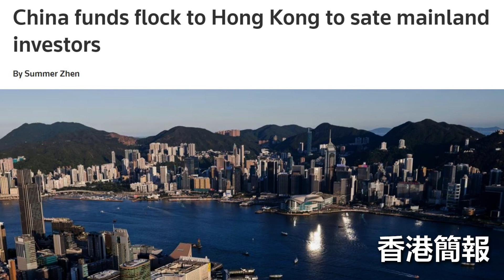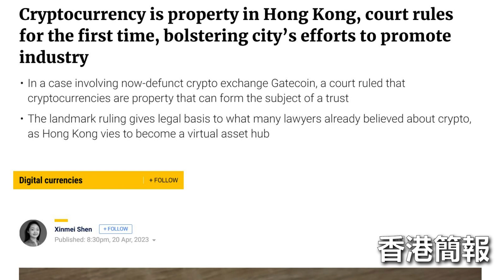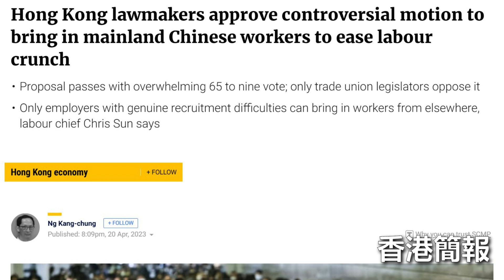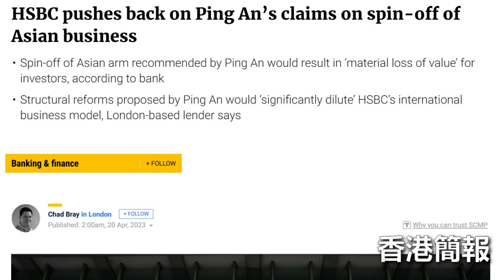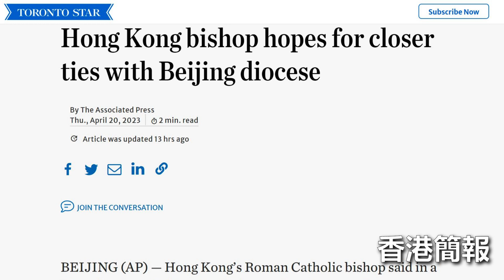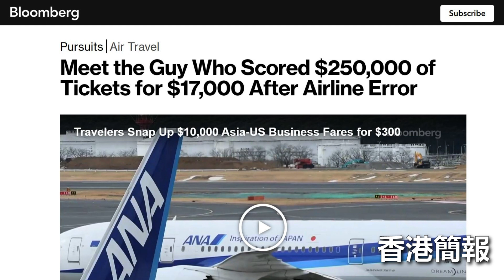中國基金湧向香港，滿足內地投資者的需求; 加密貨幣是香港的財產，法院首次裁定; 香港立法會議員批准動議，讓大陸工人緩解勞工緊縮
中國基金湧向香港，滿足內地投資者的需求

香港立法會議員批准動議，讓大陸工人緩解勞工緊縮

滙豐銀行反駁平安關於分拆亞洲業務的說法

香港主教希望與北京教區建立更緊密的聯繫

對沖基金BFAM等對中國開發商提起訴訟，要求償還債務

六度世界store front 鏈接：